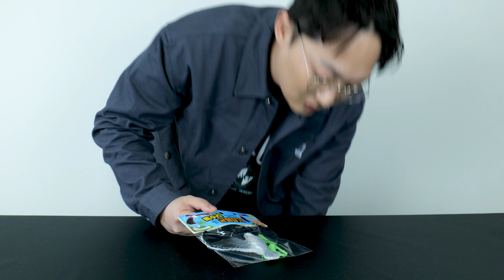독수리도 가끔 쉬고 싶을 때가 있어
다이소 독수리 중심잡기~